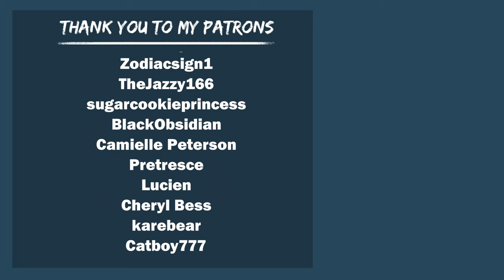Sneaking In Your Bully Roommates Bed At Night! (Spicy ASMR)